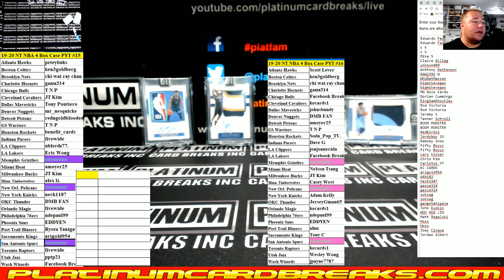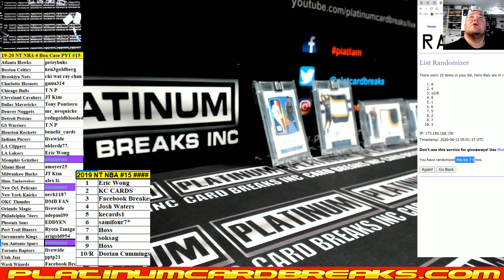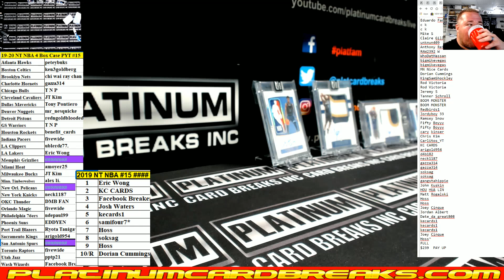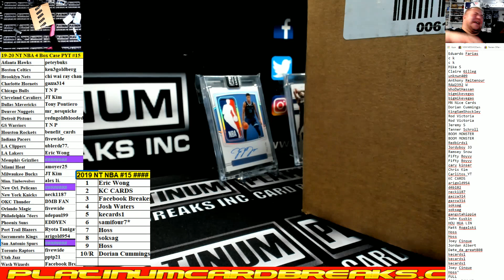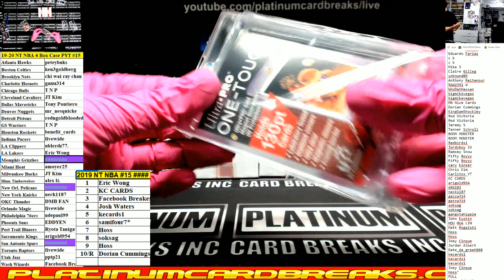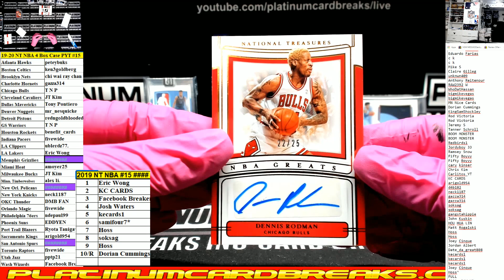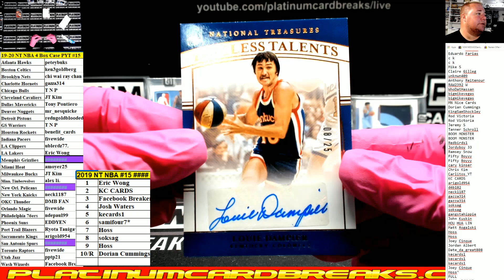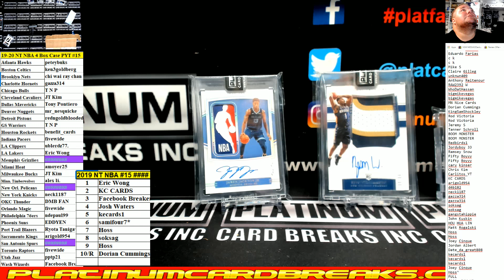19 20 NT NBA 4 Box Case PYT #15